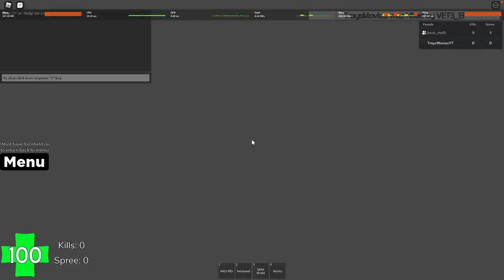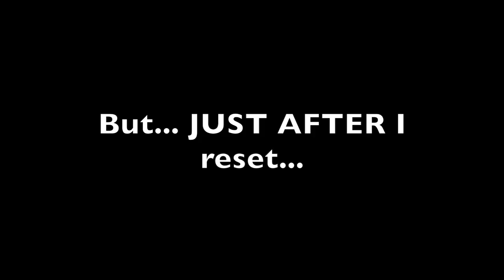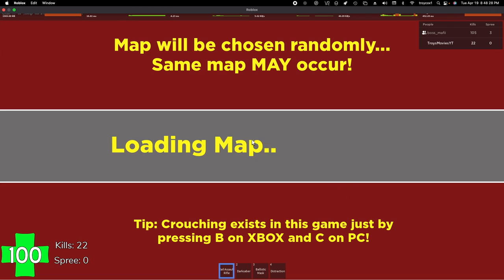Randomizer, but weapons are OP!!! (feat. SirNerfDude)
It was INSANE….